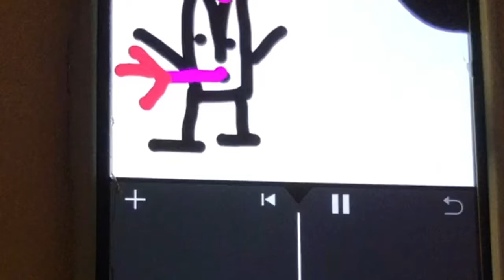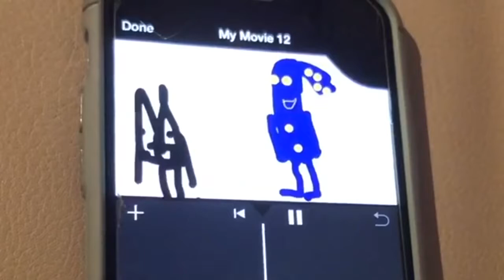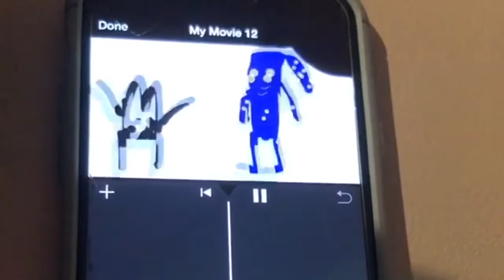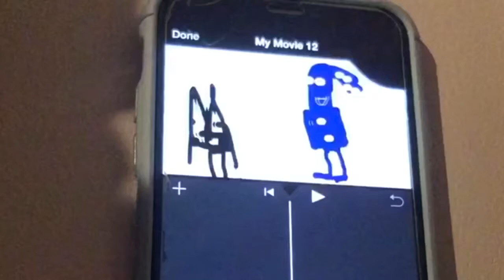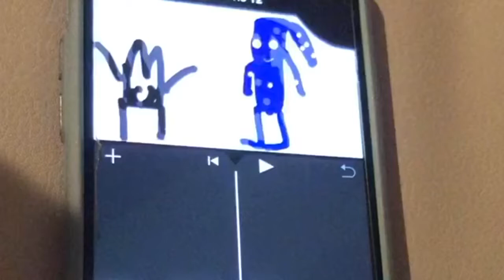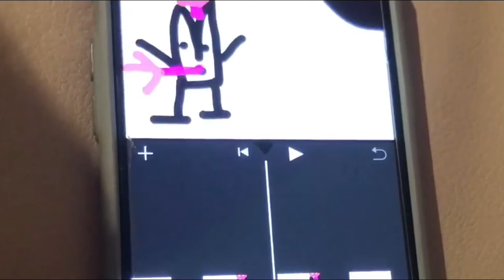My birthdays in four days!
Sorry for the shaky hands